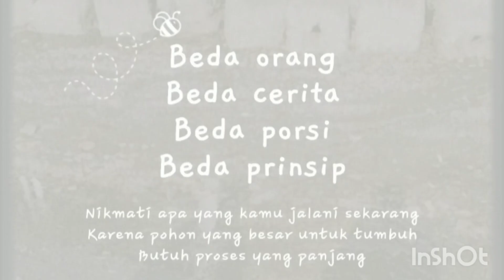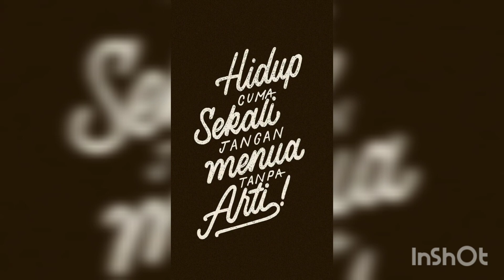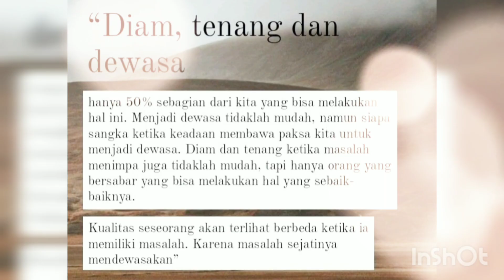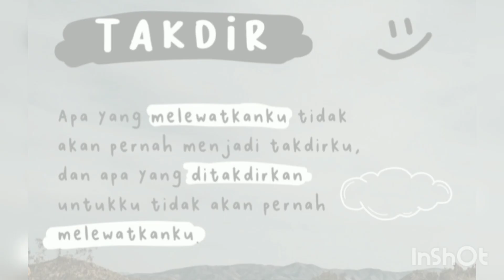PERUPA MALL BLOK M SQUARE ASAL MAKASSAR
Ini hanya sepenggal kisah saya sewaktu merantau di Ibu Kota Jakarta mulai tahun 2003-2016.
Waktu itu sekitar pertengahan tahun 2009 sampai pertengahan tahun 2016,saya sempat gabung di Komunitas Pelukis Mall Blok M Square tepatnya di Jakarta Selatan.
Alhamdulillah banyak karya-karya gambar & lukisan saya sudah beredar sewaktu buka lapak di sana.

music; sang alang_kata hati